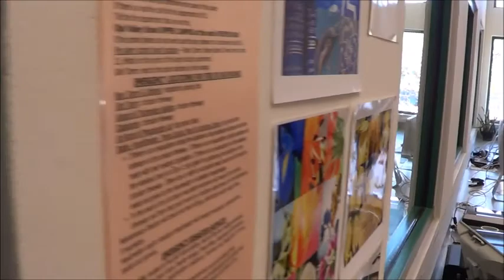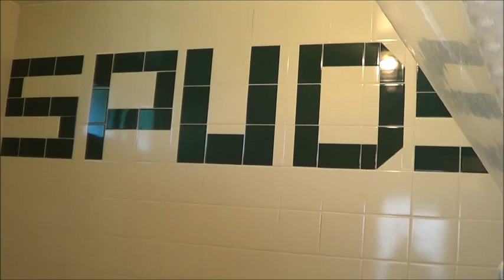Ojai Valley High School